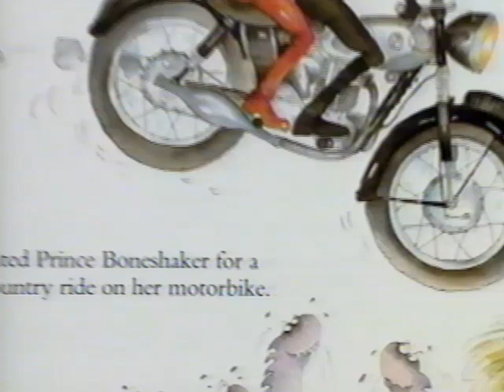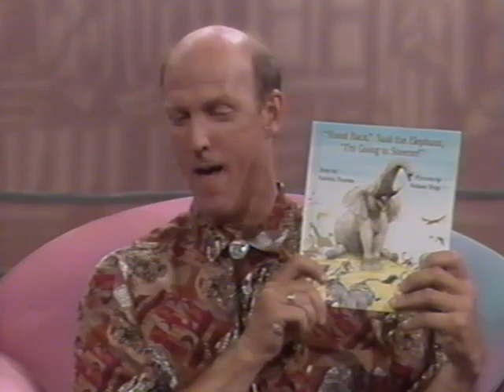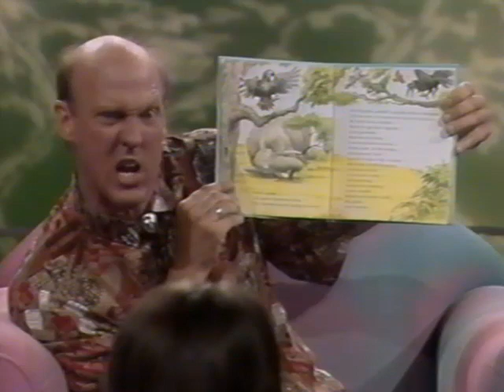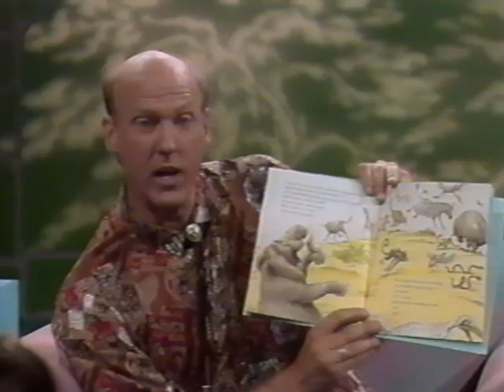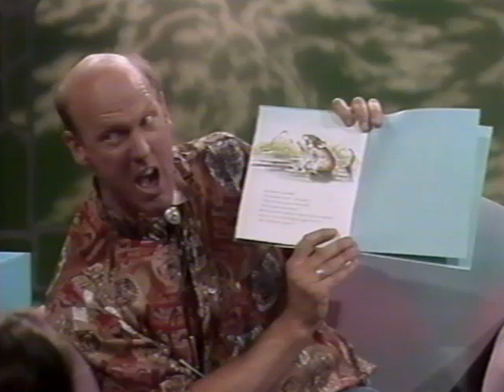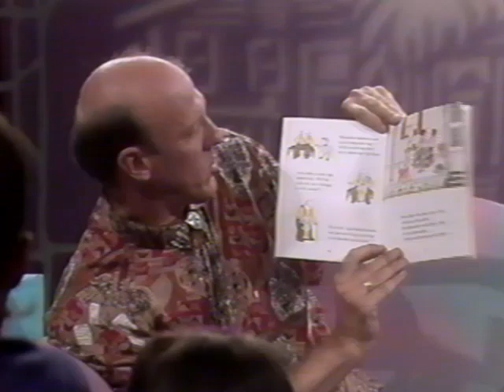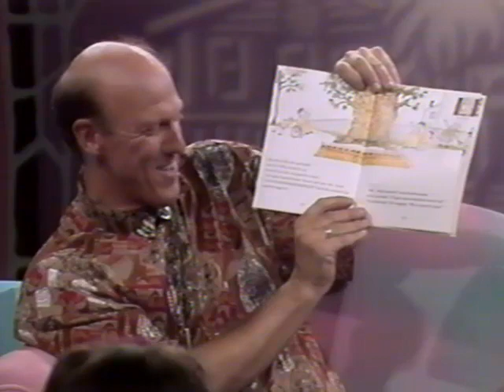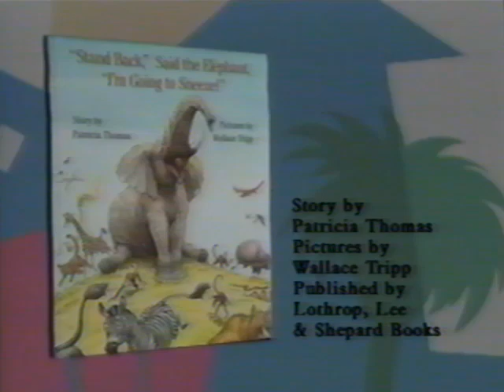Kino's Storytime with Rosalind Chao & Jim Cogan